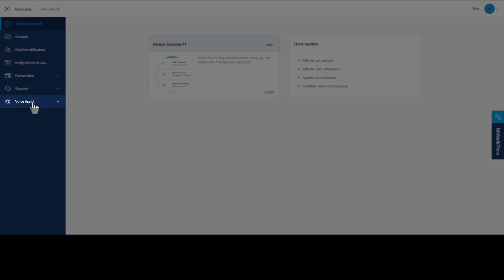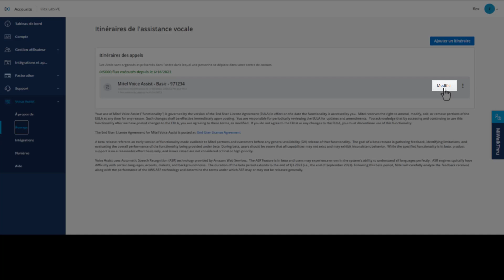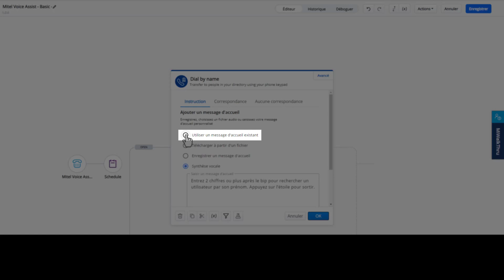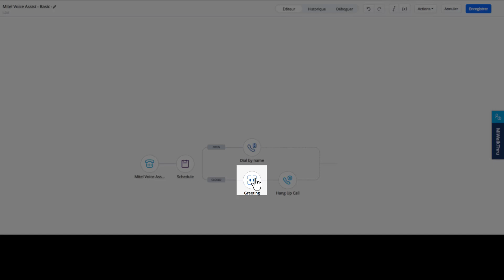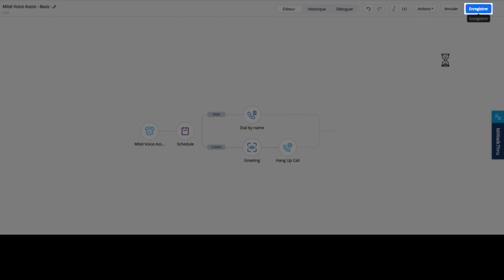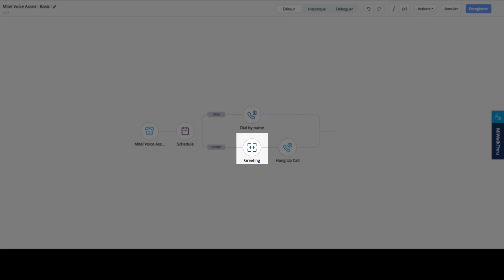Mitel Voice Assist: Configuration de la Numerotation par nom